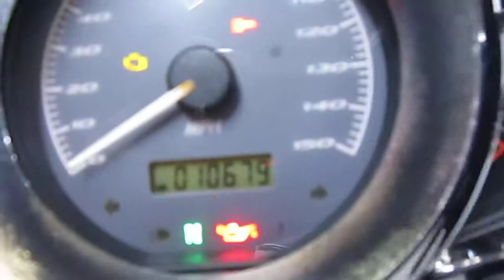2006 Harley Davidson V-Rod Night Rod VRSCD @ iMotorsports 8354